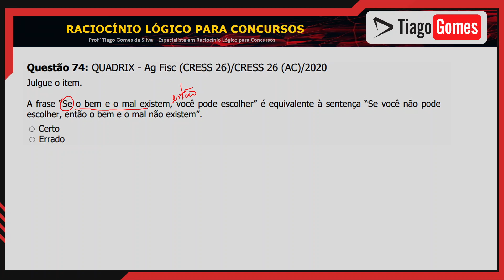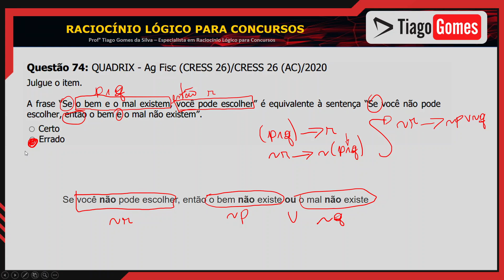Questão 074 📚 Ebook - Equivalências e Negações Lógicas 👨‍🏫 Negação da Condicional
Resolução das questões do E-book: Equivalências e Negações Lógicas do Professor Tiago Gomes

Equivalências e Negações Lógicas 👨‍🏫

📚 Ebook com 100 questões + Aula com Teoria e Exercícios em PDF

Link para Aula sobre Equivalências e Negações Lógicas

Questão 74: QUADRIX - Ag Fisc (CRESS 26)/CRESS 26 (AC)/2020
Julgue o item.

A frase “Se o bem e o mal existem, você pode escolher” é equivalente à sentença “Se você não pode escolher, então o bem e o mal não existem”.

Certo
Errado